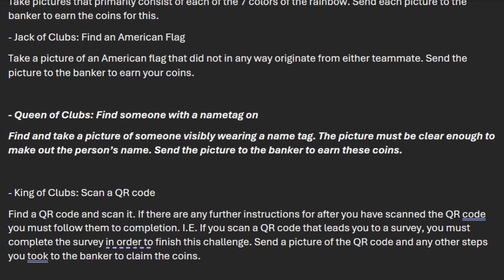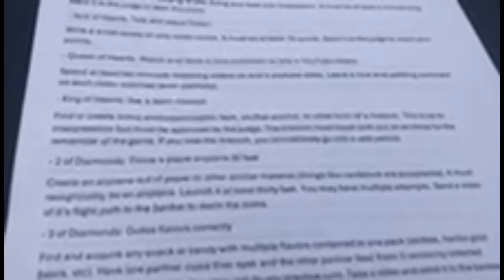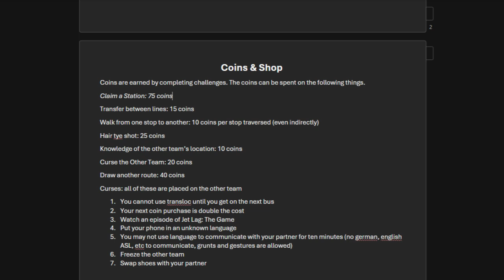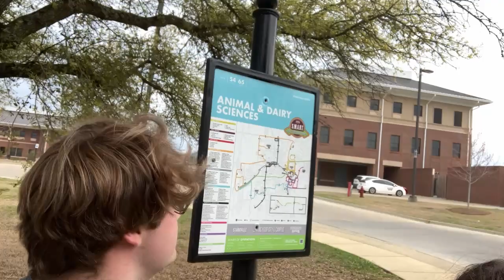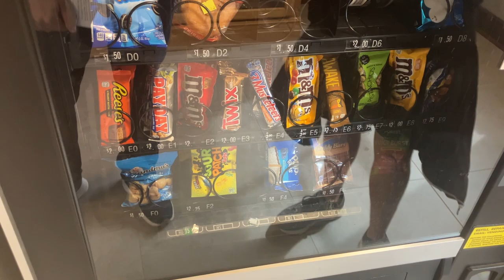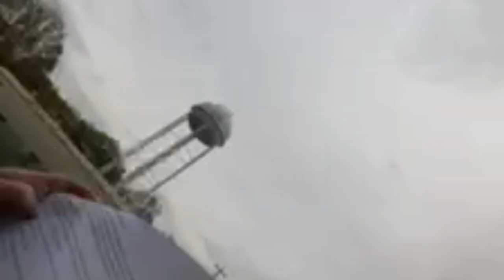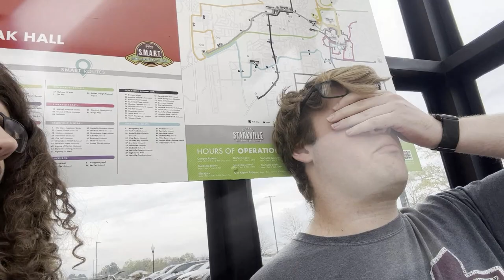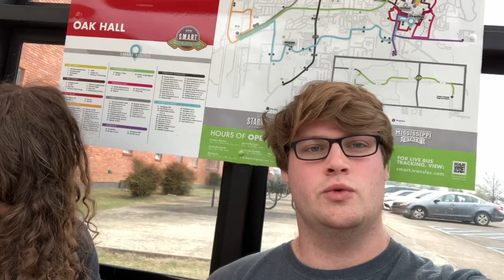We Played Ticket to Ride Across Mississippi!! (Inspired by Jet Lag: The Game)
Just a few friends who got together to play a trial version of a Jet Lag inspired game. This is the first of two games played and the much shorter version. I will upload game two once I have the time to edit it. It is a lot more strategy intensive and longer. See below for full rules and descriptions.

(Verification pending for link)